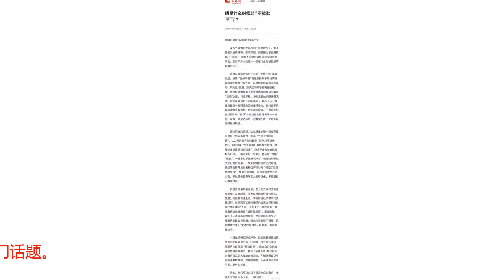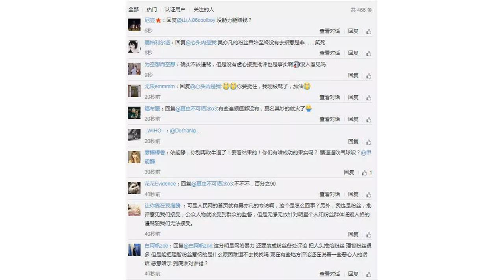人民网发文章《明星什么时候起不能批评了》疑指吴亦凡？你怎么看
大家应该还记得不久前吴亦凡和虎扑的撕逼大战吧？这可是在热搜榜上徘徊了一周以上的热门话题。

​本来一位这件事情应该是告一段落了，结果昨天人民网发布了一篇文章《明星什么时候起“不能批评”了？》，这篇文章里面提到了前段时间偶像消音无修干音被粉丝质疑，因为在综艺里担任导师难以服众，而这位偶像不思进取，不自我反省，反而是营造舆论，下场会怼对方。

这也是让粉丝回想起了之前吴亦凡和虎扑之间的撕逼大战，这么一将吴亦凡带入进去，发现事件完全吻合内容，所以说这是人民网在暗指吴亦凡吗？

人民网这是将吴亦凡前段时间发生的事细数了一遍，又在下面吐了个槽，看来是很看不惯吴亦凡这种行为？

网友们对于人民网的文章看法观点不一，有些觉得说得对，有些有人为这件事情吴亦凡没有做错。
你对于这则报道里的内容有什么看法呢？